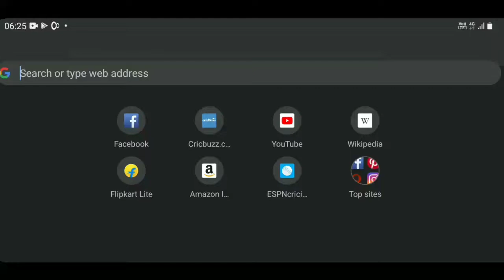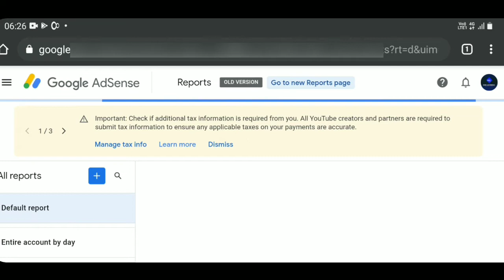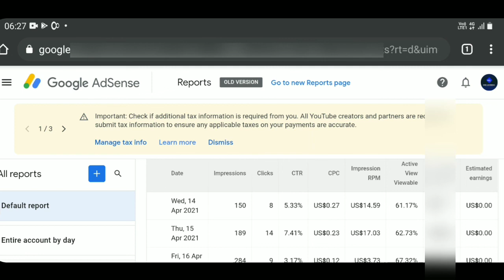how to check adsense earnings || How To Check YouTube Earning In Adsense Account 2021 | YT Earning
how to check adsense earnings
how to check adsense earnings of any website
how to check google adsense earning how to check google adsense earnings using your android phone
how to check youtube adsense earnings how to check monthly google adsense earning
how to check your google adsense earnings
how to check earnings in adsense account
how to check youtube earning google adsense